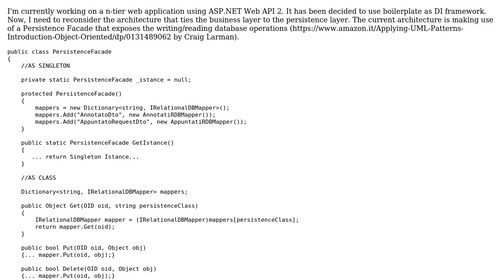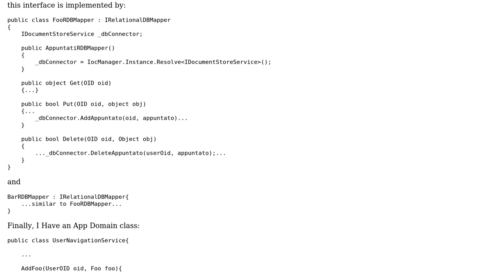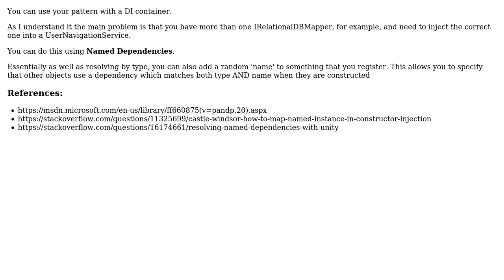Software Engineering: Implement a Persistence Framework with Dependency Injection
With thanks & praise to God, and with thanks to the many people who have made this project possible! | Content (except music & images) licensed under CC BY-SA | Music | Images & others | With thanks to user Laiv user Glorfindel user Ewan user davideAlbertini and the Stack Exchange Network Trademarks are property of their respective owners. You are responsible for your own actions.